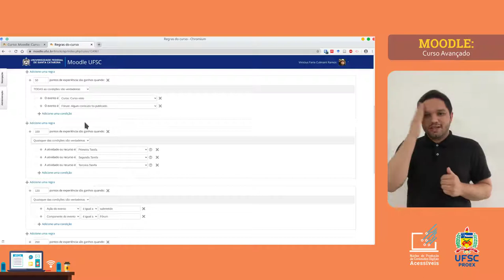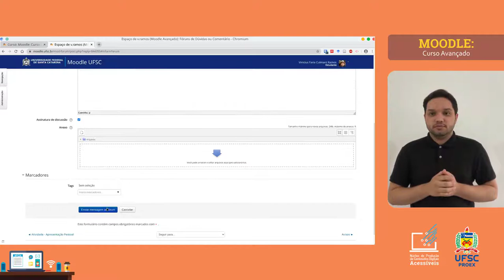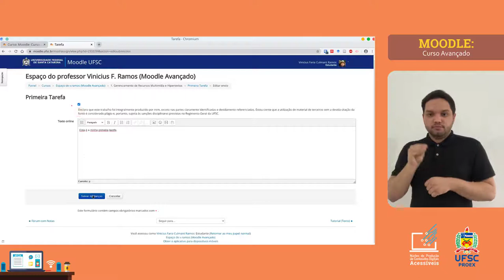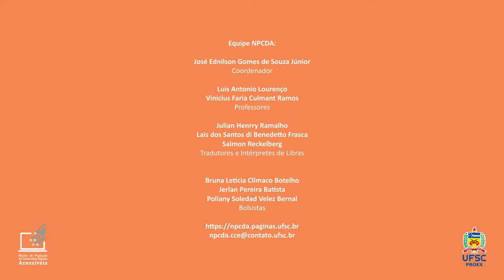MOODLE AVANÇADO: Level Up - Visualização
É inevitável querer ser o primeiro e ter a maior pontuação. Mas para isso você deverá merecer estar ali.  Neste vídeo vamos te ensinar como configurar as regras de pontuação das atividades e com ganhar muitos pontos, vem com a gente!